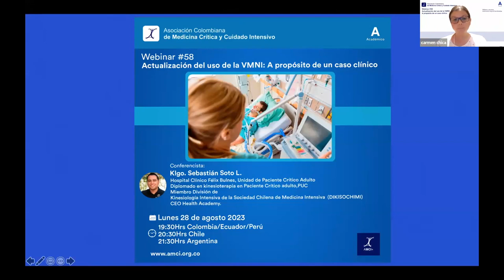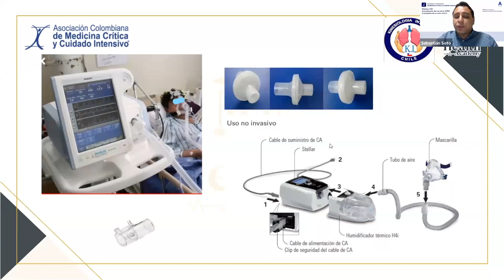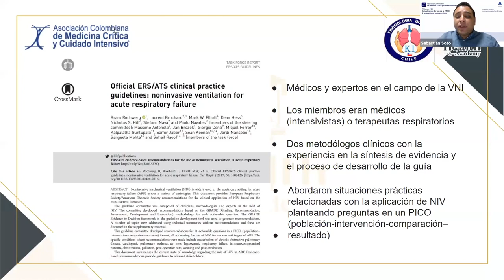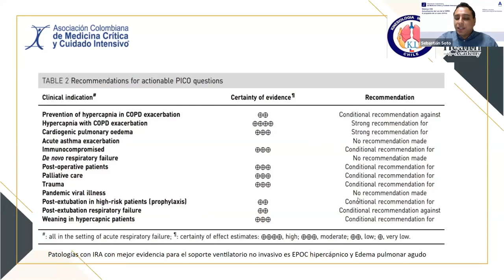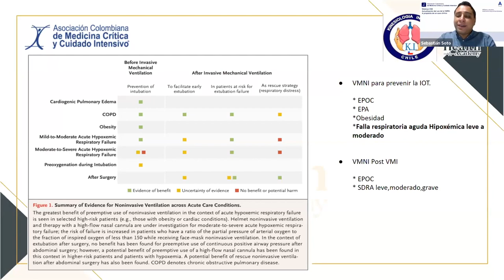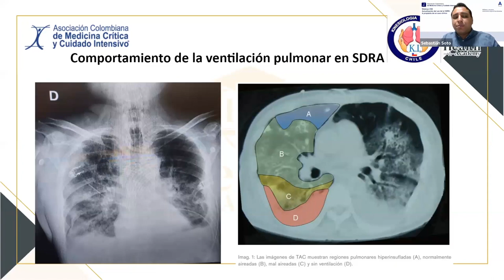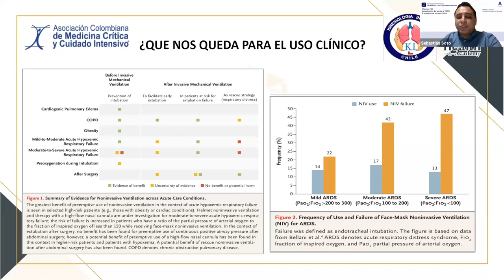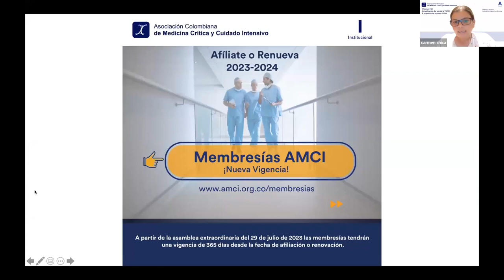Webinar 58 - Actualización del uso de la VMNI: A propósito de un caso clínico - Klgo. Sebastián Soto